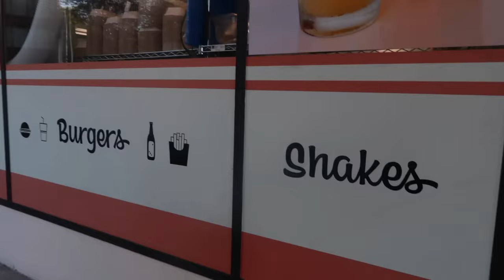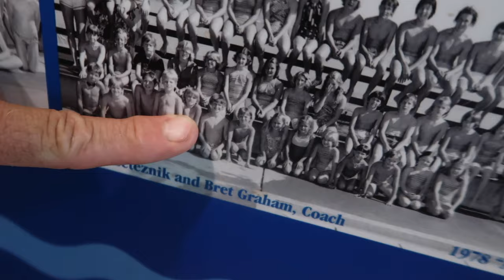TOURING AN ISLAND WITH FRIENDS | SATURDAY NIGHT SUMMER VLOG | GOING TO AN ISLAND | SUMMER VLOGS 2024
AMAZON FAVORITES:

TRAVEL BACKPACK & Cubes:

Travel Compressions Bags:

LUG TRAVEL BAG:

MICROFIBER BEACH (TRAVEL) TOWELS:

GoPro HERO9 BLACK CAMERA:

Canon PowerShot G7X Mark II Digital Camera:

Monitor Stand Riser Desk Organizer:

Bookshelf for Desktop Storage:

ART MARKER SET:

CURRENT PHONE CASE:

FETCH APP -2000 BONUS points w/ REFFERAL CODE:
5KKJA